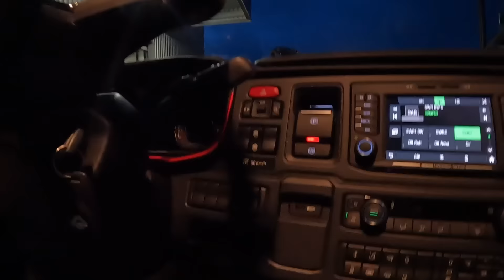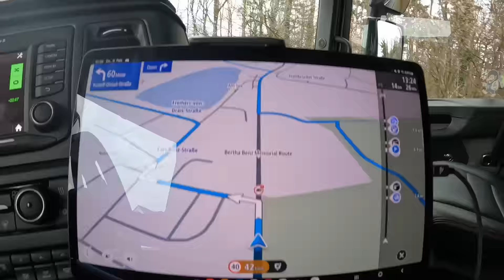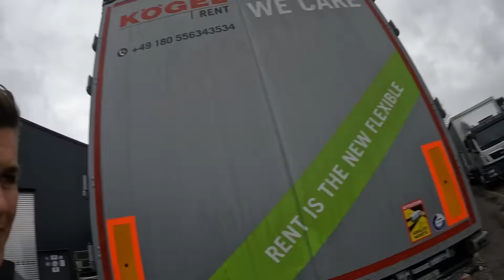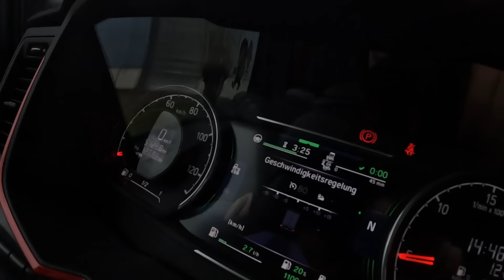Freddy's Nahfahrerwoche 2024 #5 - am Ende nochmal International